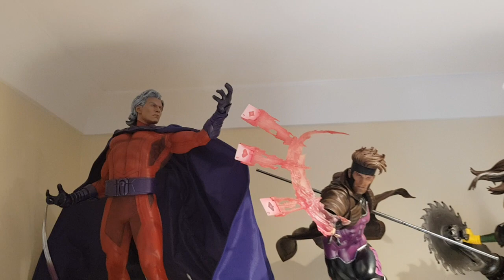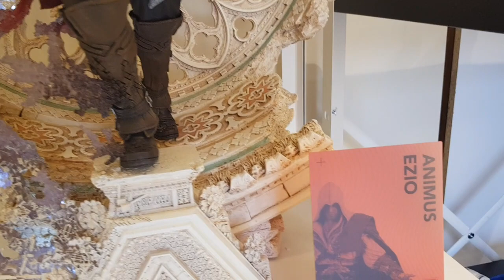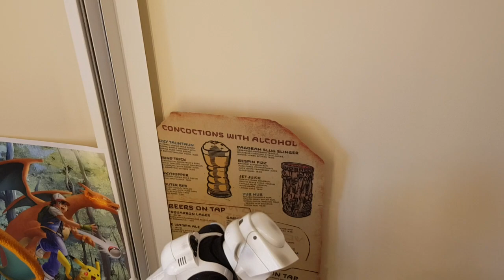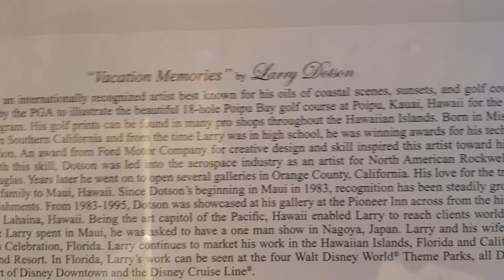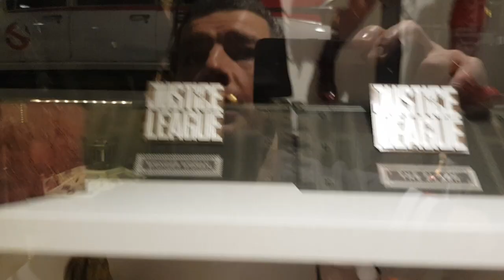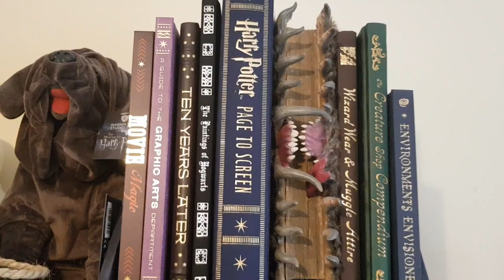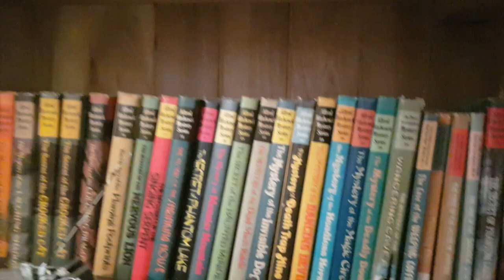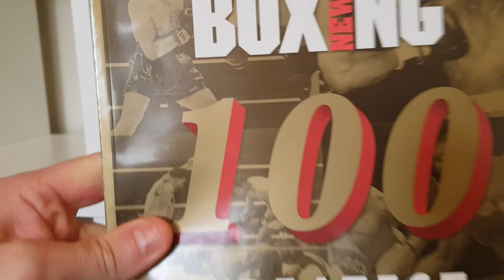NEW 😍 Room Tour Xmas update , over 200 1/6th scale figures,Statues , Lego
Merry Christmas,  Clara introduces our new room tour on Christmas day with many new figures, statues and Lego sets to show you 😍